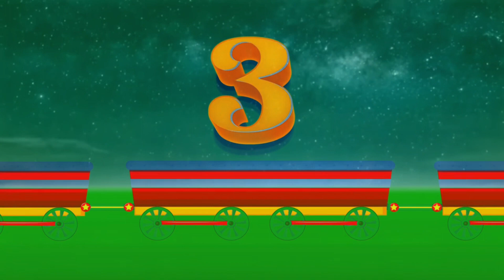1 to 10 counting for kids....